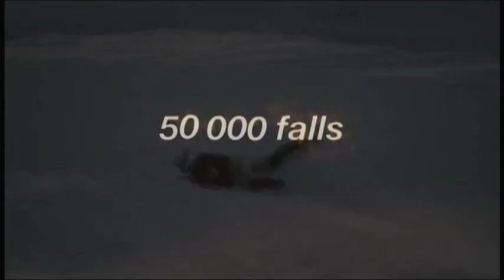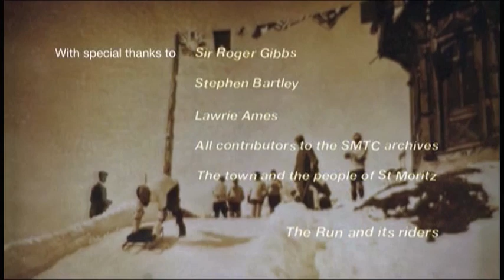The Cresta Run 125th Anniversary Film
125th anniversary film for the St Moritz Tobogganing Club (Cresta Run) in Switzerland. This film was premiered at the Swiss Embassy, in London. It was made for the people of the St Moritz Tobogganing Club.

Credits: Producer/Director/Editor - Ryan Larraman, VO Dilly Barlow, 3DFX - Jason Laraman. Original Music by Fabio d'Andre